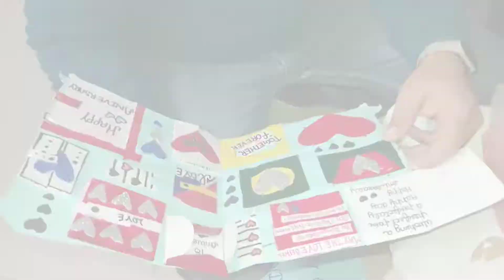Anniversary Vlog | Successful ? | Surprise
hello everyone I hope you all are doing good so I am back with another YouTube video on my mom and dad Anniversary ❤️❤️ | if you like the video don't forget to like share and subscribe to my YouTube channel ❤️❤️ and press that notification bell for my new video notification | till then take care and bye bye .